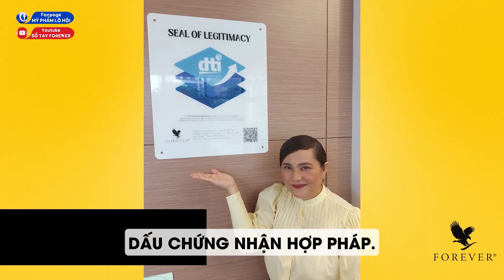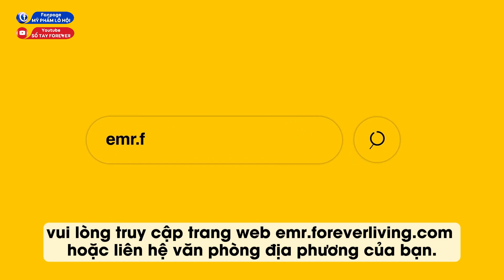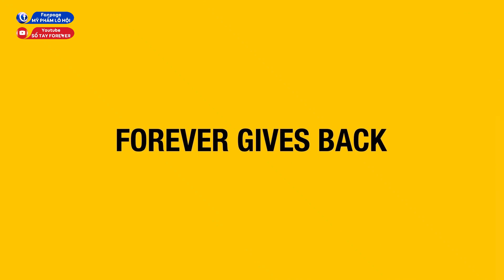Forever Matter T8/2023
Nếu bạn muốn học những kiến thức kinh doanh Online Miễn Phí. Hãy tham gia nhóm sau

 ► Phone : Nguyễn Bình 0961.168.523 (zalo)
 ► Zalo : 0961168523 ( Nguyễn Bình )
 ► Mã số mua hàng GIẢM GIÁ (1019876)

© Bản quyền thuộc về SỔ TAY FOREVER